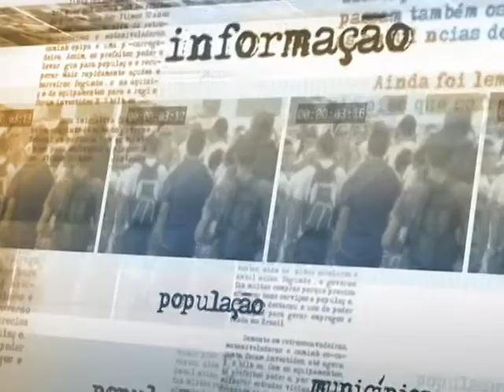Brasil produz hoje 2,5 milhões de toneladas de pescado por ano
DIRETO DA FONTE - 12.02.14: O ministro da Pesca e Aquicultura, Marcelo Crivella, falou nesta quarta-feira (12) sobre a presença brasileira na ExpoMilão 2015, evento a ser realizado na Itália com a participação de representantes de 142 países. Para Crivella, o Brasil tem potencial para fornecer pescado e outros produtos ligados à ele para todo o mundo, além de divulgar os sabores e a culinária nacional. De acordo com o ministro, dados da Organização das Nações Unidas para Alimentação e Agricultura (FAO) afirmam que o Brasil pode produzir até 20 milhões de toneladas de pescado por ano. Atualmente, o mercado nacional chega a 2,5 milhões de toneladas anuais.